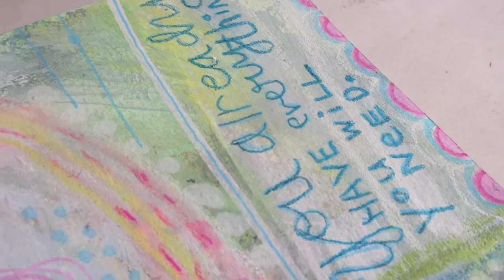Mixed Media Art Journaling - Water Lily Moleskine do-over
I decided to cover over some of my less finished and more hurried Moleskine moments. You know the pages I mean, Art Journalers!
Enjoy this quick peek over my shoulder while I work.

Comments welcome, subscribes and likes hugely appreciated.